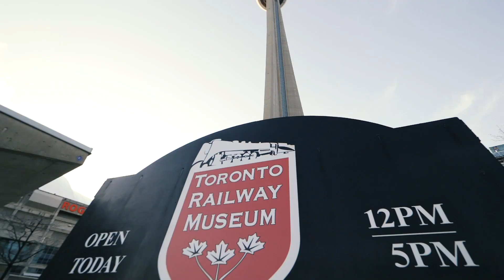Online Lecture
The countdown is on! Join us on April 21 for the launch of our 2021 lecture series with "Royal Train Tours of Canada", presented by Royal Historian Carolyn Harris. Celebrate Her Majesty Queen Elizabeth II’s 95th birthday and join us for a journey aboard the Royal Trains that have toured Canada.

The Toronto Railway Museum is a charitable organization; Revenue from museum admissions and donations help keep our rolling stock and locomotives looking their best.